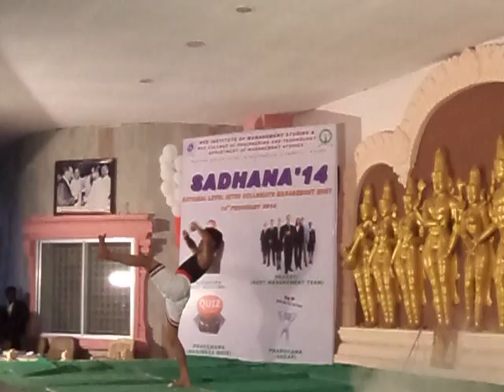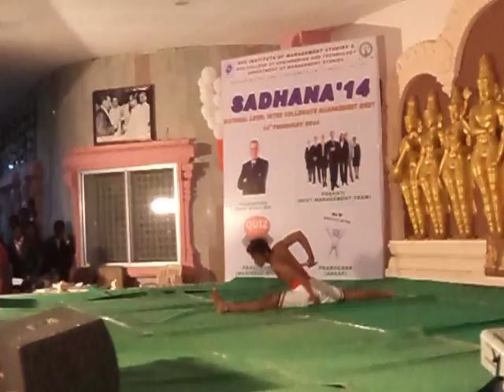Rahis Kalarippayattu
Got Special Performance Award as the Part of National Level Cultural Fest SADHANA14th. Representing Govt College Munnar